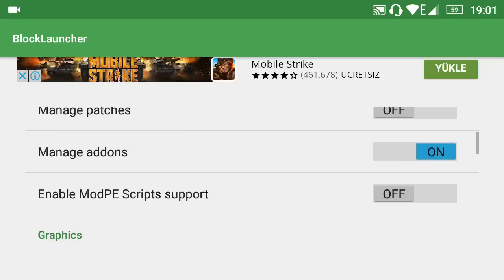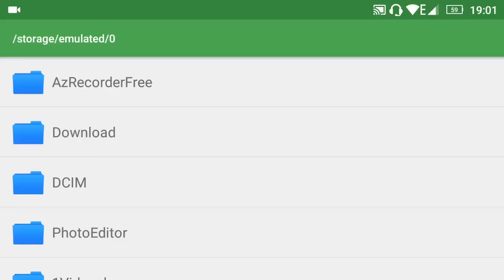Minecraft Pe Modsuz Araba Yapımı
Skype: oyun-zamani / mano ekr
minecraft modsuz araba yapimi tek komut bloğu ile araba